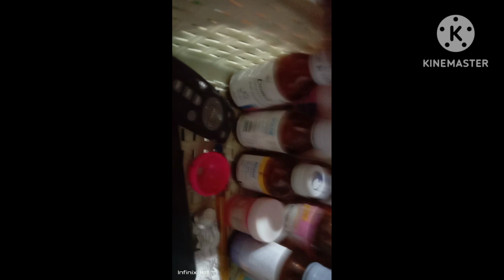title Kya do batio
Mera beta thek he or ghr ki safai or main ap logn ke Sath. aae or mujhe lsub keren ap ko thori se help mere  bera ka mustaq bill ban jaye ga